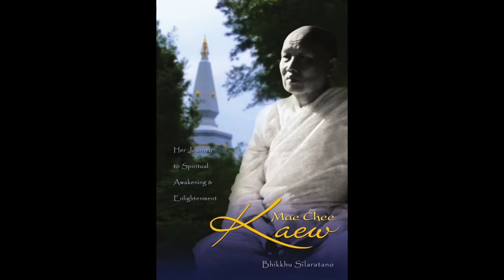03 Fearless Warrior Spirit